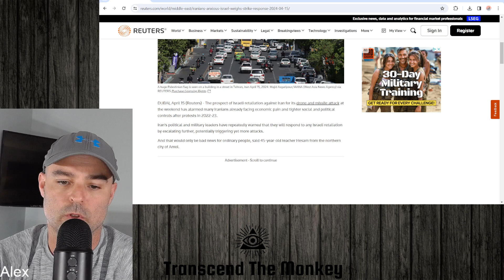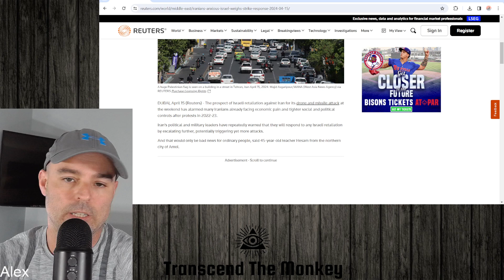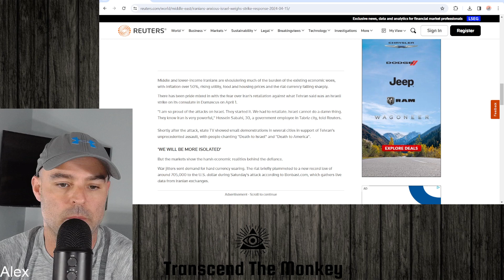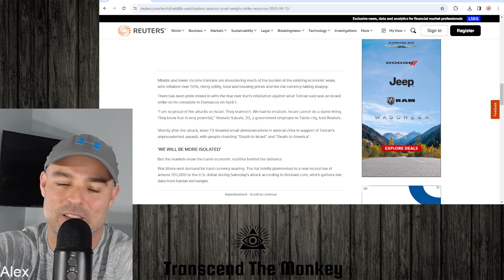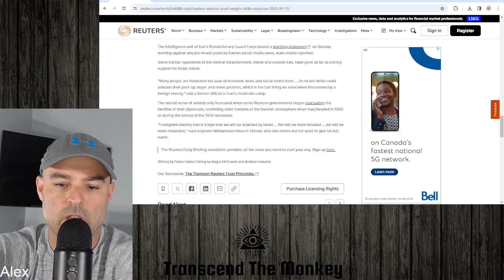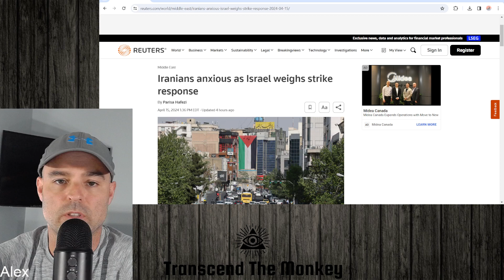Tensions Between Iran And Israel Could Spark WW3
In this clip from my weekly podcast I talk about the rising tensions between Iran and Israel.  Neither side wants to back down, but they are also both trying not to provoke an all out war.  The next steps by either side will be critical in determining whether this war heats up and sparks a larger conflict.